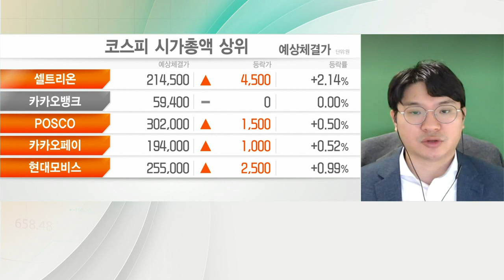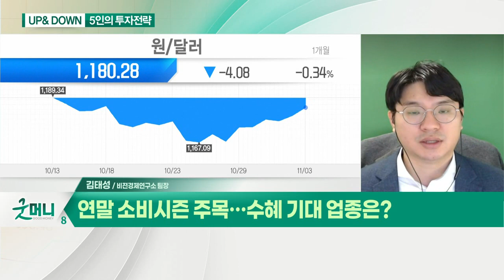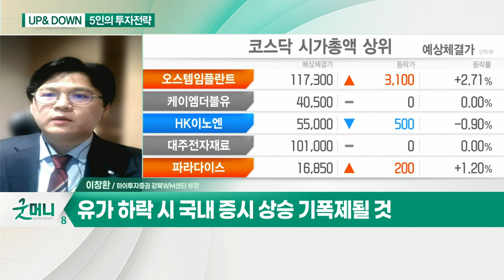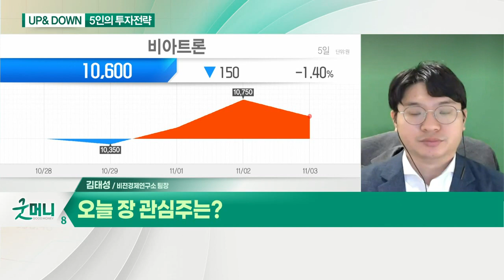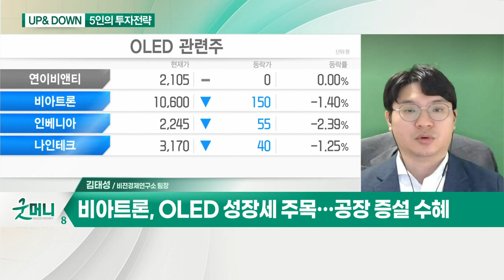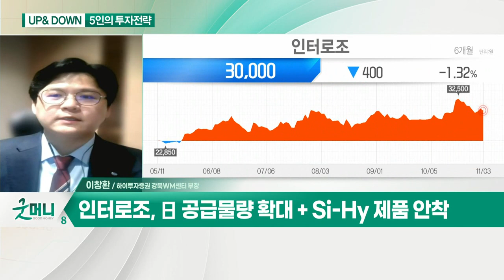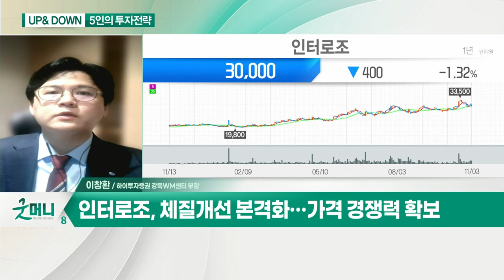인터로조... 美연준, 테이퍼링 공식 선언 / 비아트론... 연말 소비시즌_UP&DOWN 5인의 투자 전략 (20211104)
Q. 美 연준, 테이퍼링 공식 선언… 국내 영향은?
- 美 연준, 11월부터 테이퍼링… 매월 150억 달러씩 축소
- '비둘기' 파월, 시장 달래기… "금리 올릴 때 아냐"
- 카카오페이 등 대어급 IPO로 기관 수급 블랙홀 현상
- 외국인 선물 수급 등락… 장중 변동성 유의
- 업종·종목별 빠른 순환매 장세 지속
- 4일 OPEC 회의 결과 따라 유가 변화 주목
- 유가 하락 시 국내 증시 상승 기폭제 될 것

Q. 오늘 장 관심주는?
- 리오프닝에 따른 업황 반등 수혜
- 사상 최대 분기 실적… 본격 성장 국면
- 日 공급물량 확대 + Si-Hy 제품 안착
- 체질 개선 본격화… 가격 경쟁력 확보

Q. 연말 소비시즌 주목… 수혜 기대 업종은?
- 실적 증가세 주목
- 소비시즌 수혜주

- OLED 성장세 주목… 공장 증설 수혜